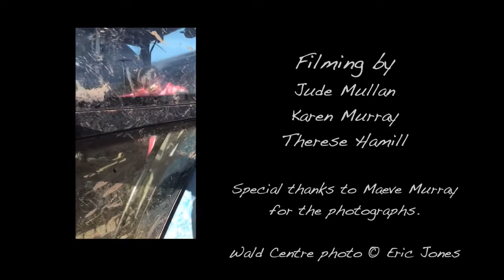Farming in South Armagh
The film was made as part of the South Armagh: Changing the Narrative filmmaking programme run by the Public Record Office of Northern Ireland (PRONI) and the Nerve Centre in 2019 to mark the Women in the Archives strand of Making the Future.

Three farmers from different generations come together for a table conversation about the past, the present and the future of farming.

Women in the Archives is a strand of the Making the Future project, which is a regional programme being delivered by the Nerve Centre, National Museums NI, Public Record Office of Northern Ireland and Linen Hall Library. Making the Future is supported through €1.82m of EU funding under the PEACE IV Programme, managed by the Special EU Programmes Body (SEUPB).